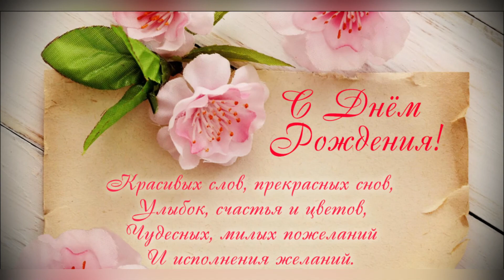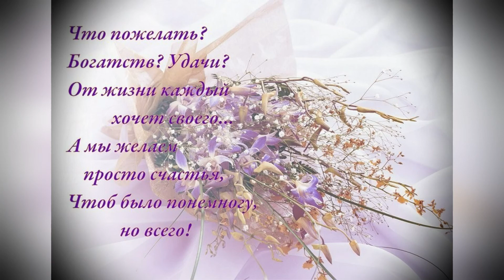Красивое Поздравление с Днем Рождения! Рожденным в Ноябре!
С ДНЕМ РОЖДЕНИЯ в Ноябре! Яркое Красивейшее Поздравление С Днем Рождения!